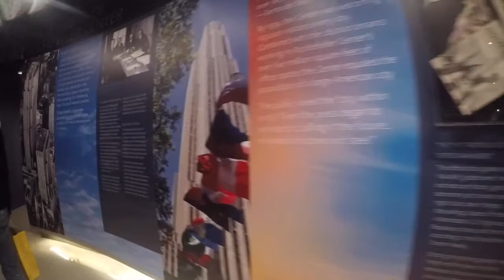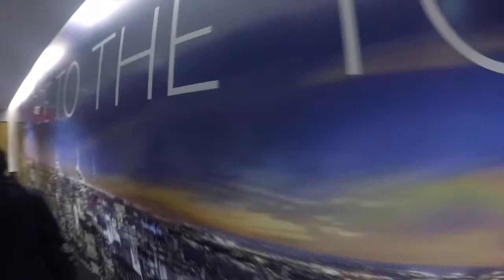【ニューヨーク旅行・観光】ニューヨーク、ロックフェラーセンターにあるトップオブザロックを紹介します！！夕暮れがオススメ!!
ニューヨーク、ロックフェラーセンターを紹介します！！

ニューヨーク観光でメインと言っていいスポット、ロックフェラーセンターです！

この動画ではロックフェラーセンターにある、展望台トップオフザロックを紹介します。
入り口から、チケット売り場、実際の中の様子も紹介します。

入り口はわかりづらいのでロックフェラーに中に入ったら地下１階へ行って１周すると決めて行った方がわかりやすいかなと思います。

なおチケットは上記のサイトより事前に購入も可能です。

ニューヨークへ行かれる際は必ず行って欲しいです！
ニューヨークといえば夜景といって過言ではありません！

夜の行動となりますので行き帰りはタクシー利用をオススメします！

質問などがありましたらコメント欄にどぞ٩(●˙˙●)۶

ブログは毎日更新中です♪ANAマイルを貯めることを中心に書いています♪
目指せファーストクラスでニューヨー旅行！！